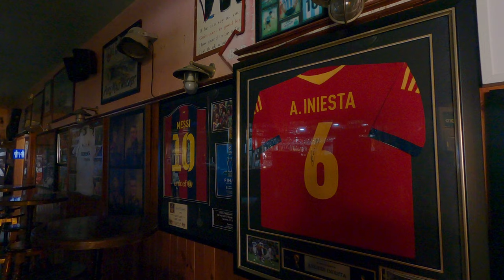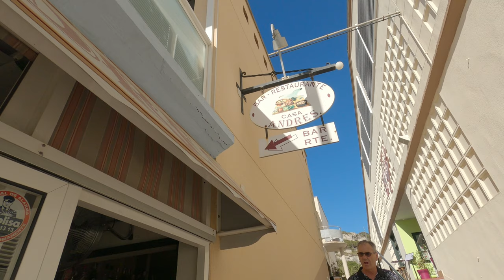DISCOVERING PARADISE IN MENORCA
How do you know when you need a holiday? Join us as we travel to Son Bou, Menorca Spain to find our inner chill. We will be exploring this stunning villa village, enjoying some local eats, hiking Son Bou’s trails to a secluded beach and attempting to chill the F out. Things are going to get a bit weird.

If you enjoyed this content, please give that like button some love.

Michelle Christine

(EP. 51)